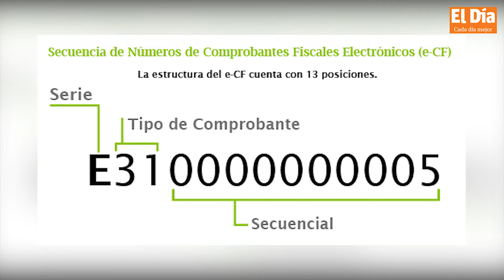La factura electrónica facilitará la gestión tributaria a empresas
La factura electrónica es la nueva apuesta para la modernización del sistema tributario dominicano que permitirá que las empresas puedan tener mayor agilidad e intercambio de facturas entre ellas y que todos los actores, incluyendo la Dirección General de Impuestos Internos, puedan tener informaciones sobre esas operaciones prácticamente en tiempo real.

Los beneficios que describe la DGII son muchos, especialmente en materia de agilizar las informaciones. Eso permitirá que al final de mes las empresas con una simple operación informática puedan tener su reporte fiscal de ese periodo y que las operaciones entre clientes y suplidores sean más fluidas.

El primero de los beneficios de este sistema que señala el titular de la Dirección General de Impuestos Internos (DGII), Luis Valdez, es la posible eliminación de la retención del 5 % en las compras gubernamentales, ya que ese procedimiento lo único que busca es tener un cruce de informaciones que se logrará con la factura electrónica.

Resumen Informativo presentado por @CuelloAwilda